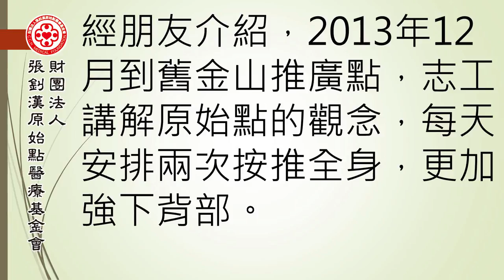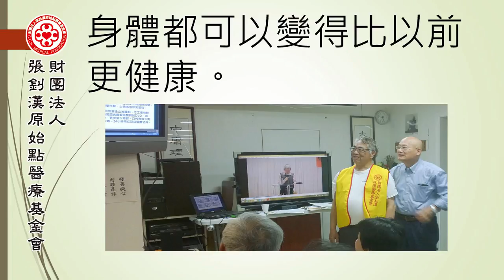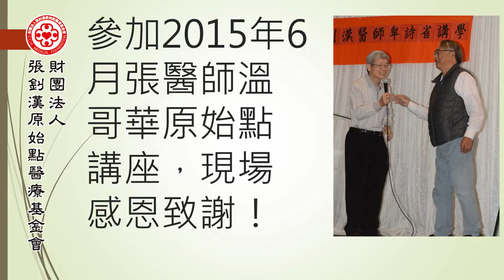免除洗腎案例（舊金山） - 原始點2017案例集最新整理